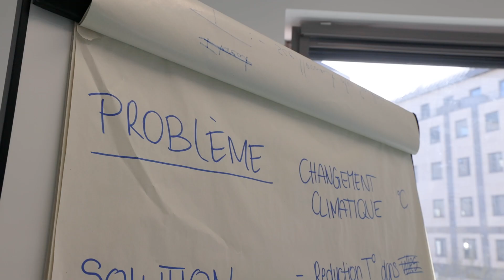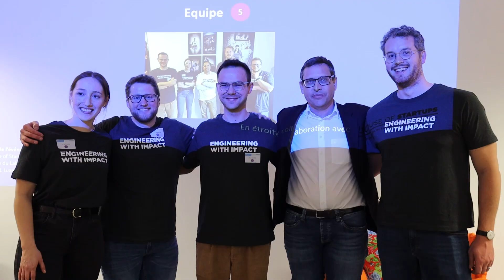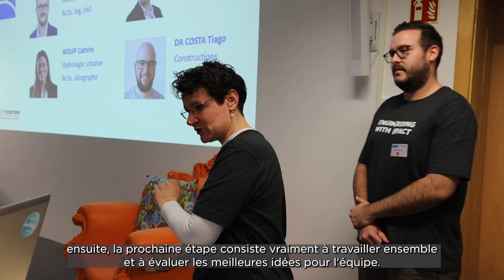Sustainability Camp Schroeder & Associés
Le Sustainability Camp organisé par Schroeder et Associés (S&A) en collaboration avec la House of Startups a permis un foisonnement d’idées et d’innovations portées par une dizaine d’équipes, pour des projets ingénieux, praticables et viables.

Au terme de deux jours riches en échanges et co-création, les équipes de S&A ont pitché les projets devant un jury composé de cinq experts représentant l’écosystème ingénierie, économie circulaire et développement durable. Ainsi, Thierry Flies, Paul Schosseler, Michelle Friederici, Anne-Marie Loesch et Félix Giorgetti se sont accordés pour décerner le prix du projet le plus innovant à l’équipe Greengineers pour BI(O)M et son slogan « Seeding Nature Digitally ». Le projet le plus durable revient à l’équipe Impact avec l’humain au centre pour un conseil interdisciplinaire et un suivi transversal des projets. Enfin, la proposition de « Héich eraus » a remporté le coup de cœur du public avec ses suggestions de cartographie des risques et des solutions à implémenter dans les PAP notamment.

Merci à la House of Startup pour cet "aftermovie" !